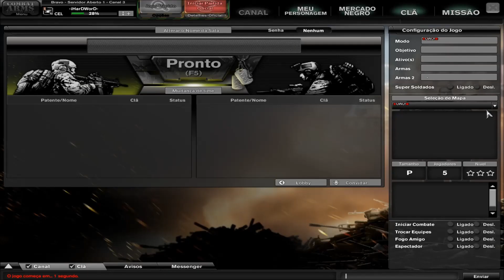MATANDO GERAL COM A L96A1 SUPER-MAGNUM + SG50 CORE LIGHTNING NO EXERCITO SOLO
▁ ▂ ▃ ▄ ▅ ▆ ▇ Descrição ▇ ▆ ▆ ▅ ▃ ▂ ▁
►INSCREVAM-SE PARA NÃO PERDER MAIS NENHUM VÍDEO.
►INDIQUEM O CANAL AOS SEU AMIGOS PARA SEGUIREM!
►CONFIGURAÇÕES DO MEU PC
- INTEL CELERON 1820
- 8 GB DE RAM
- PLACA DE VIDEO GTX 1050 TI
- HD DE 500 GB
- TECLADO SEMI MECANICO – HARDLINE
- MOLSE WARRIOR – MULTILASER
- FONE MULTILAZER
► COMENTEM OQUE VOCES QUEREM QUE EU GRAVE!